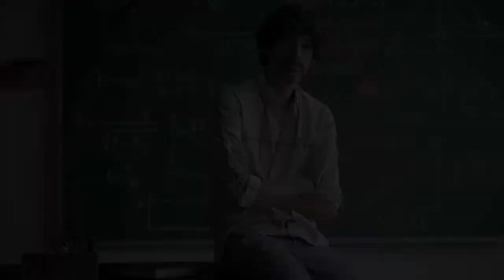Anunci TV Catalunya Ràdio 2012-2013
Aquest és el nou spot TV de Catalunya Ràdio per la temporada 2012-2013.